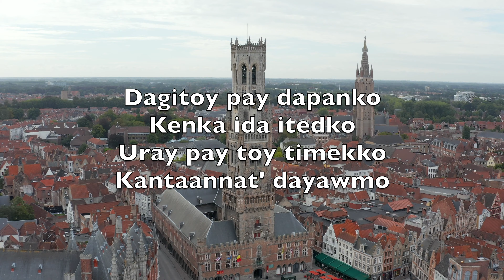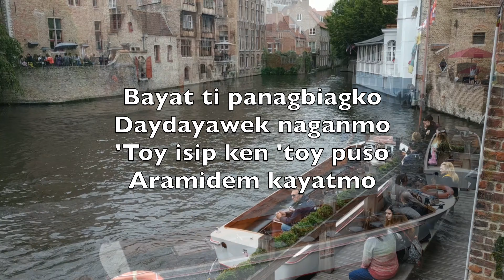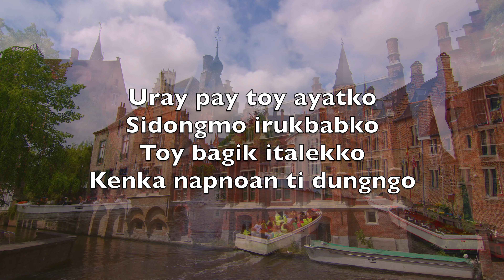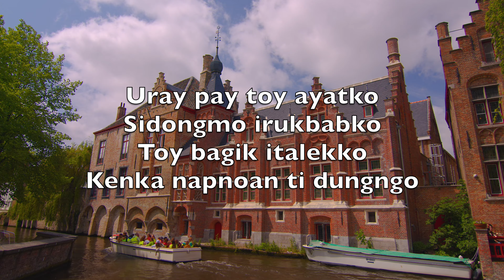Alaem Daytoy Biagko (Take My Life And Let It Be) - Karaoke Tenor A Saksopono Instrumental V1 IlT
Alaem daytoy biagko
Agserbi kenka Apo
Uray pay taktakiagko
Kenka Ita yawatko

Dagitoy pay dapanko
Kenka ida itedko
Uray pay toy timekko
Kantaannat' dayawmo

Bayat ti panagbiagko
Daydayawek naganmo
'Toy isip ken 'toy puso
Aramidem kayatmo

Alaem daytoy bagik
Tapno kenka pagserbik
Aramidem kayatmo
Ta kukuanakon, Apo

Uray pay toy ayatko
Sidongmo irukbabko
Toy bagik italekko
Kenka napnoan ti dungngo